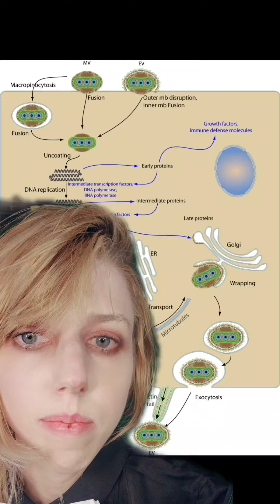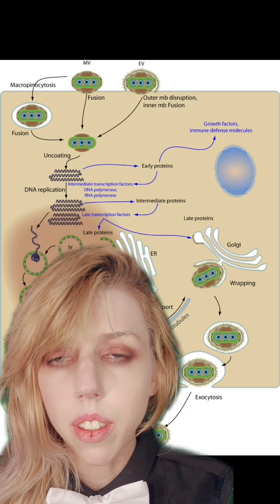How concerned should you be about AlaskaPox?